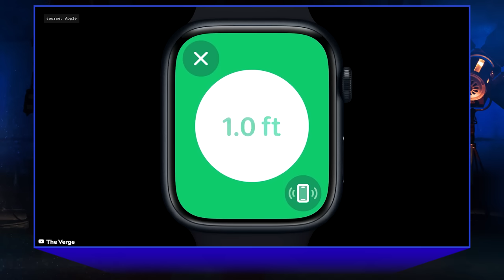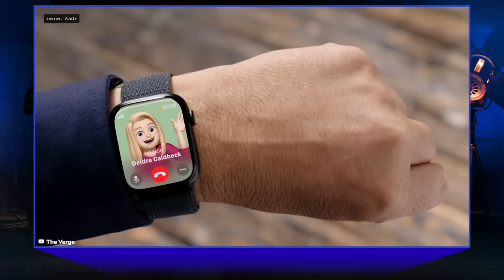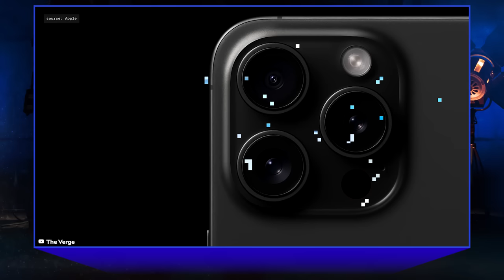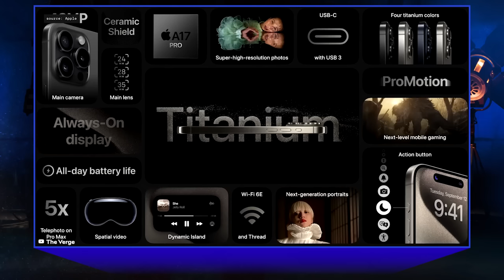IPHONE 15 | Naujas Apple Watch | RCS SMS MMS era | NBA2k24 | FC 24 | Omnisend | SUPER TECHNOLOGIJOS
Laikykitės ten palaiko:
🤝Omnisend, Lietuvos startuolis, kuriantis elektroninės komercijos marketingo automatizavimo platformą. Prisijunk prie komandos
🤝 TELE2 Verslui. Užsiregistruokite nemokamai konsultacijai
🔥E. H. Gombrich „Meno istorija“

Šiame technologijų laidos epizode Andrius su Šarūnu aptars, ar verta pirkti naują Iphoną ir Apple watch, kodėl mobiliosios technologijos rinkai toks svarbus šis rugsėjis, RCS (Rich Communication Services) SMS MMS era, kodėl Apple nenori pagalvoti apie paprastus žmones bei apžvelgs NBA2k24 ir FC 24 žaidimus.

00:00 Kodėl Šaras ir Andrius tokie laimingi
00:57 Iphone 15 ir Apple watch
07:05 RCS (Rich Communication Services) SMS MMS
10:48 Omnisend
13:27 NBA2k24 ir FC 24

IPHONE 15 | IPHONE 15 PLUS | IPHONE 15 PRO | IPHONE 15 PRO MAX || UNBOX RING

🔵 Kviečiame į Laikykitės ten filmavimą Vilniuje spalio 12 d. LEGENDOSE | Svečiuose Monika Navickienė | Impro241 x Laisvės TV. Bilietai